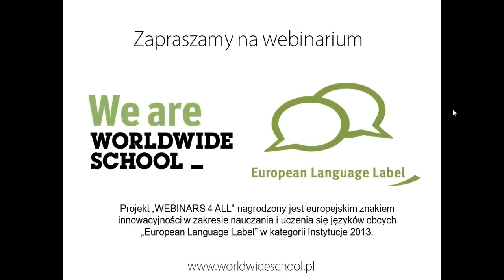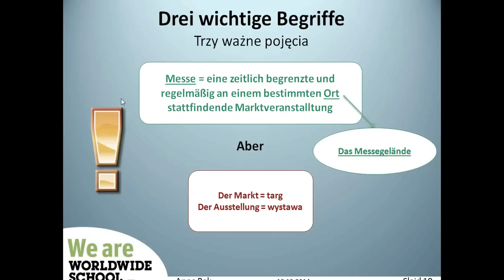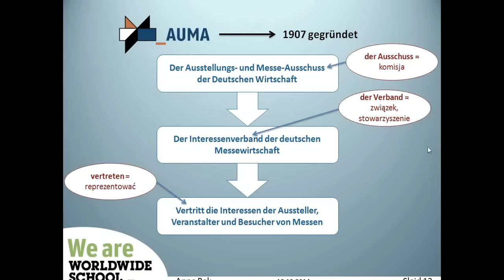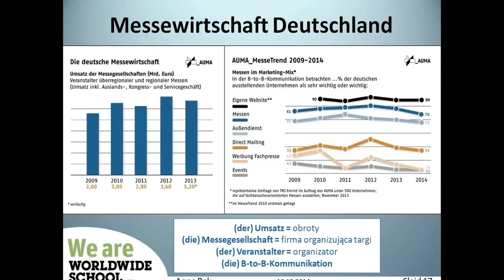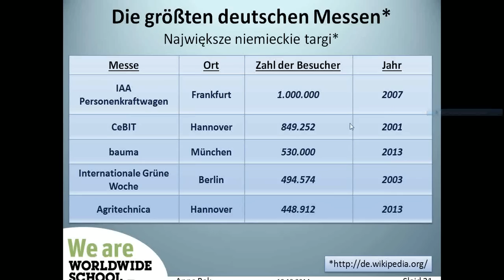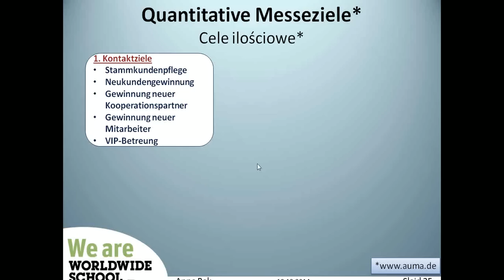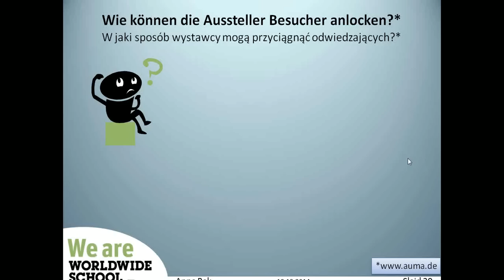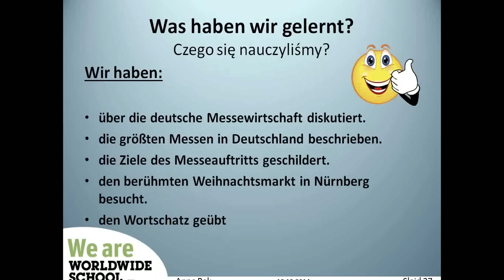(DE) Webinar Messestandort Deutschland czyli o targach w niemczech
Na webinarium zastanowimy się dlaczego Niemcy są wiodącym organizatorem targów, jakie są najbardziej znane targi odbywające się w Niemczech, co to jest AUMA oraz co stanowi o „międzynarodowości” niemieckich targów. Przedstawimy przydatne słownictwo wiążące się z targami, a z okazji zbliżających się Świąt zajrzymy na słynny świąteczny jarmark w Norymberdze.